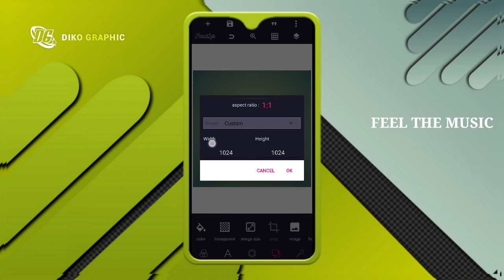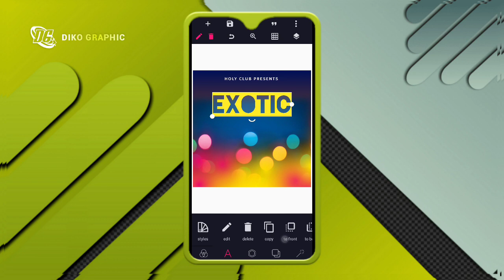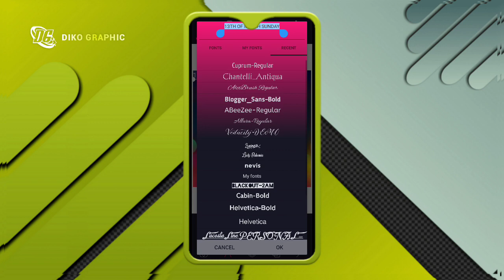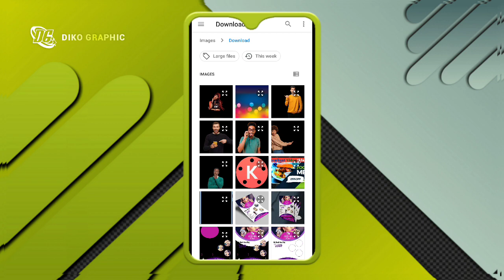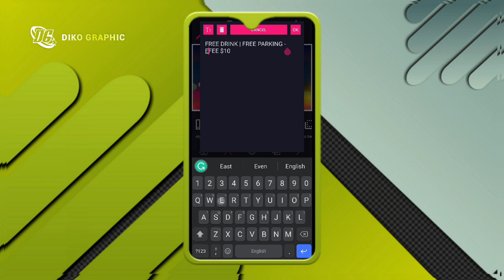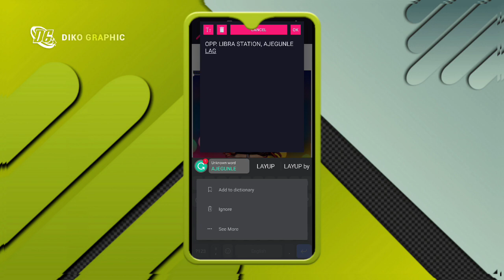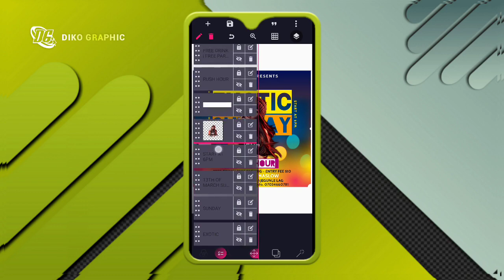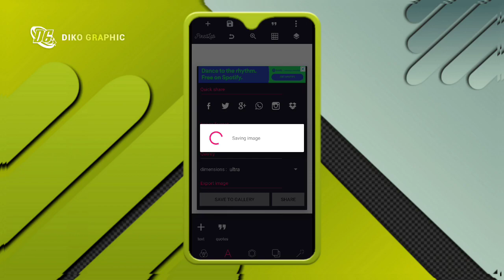How to Create Weekend Events Party Flyer on a Smartphone Using pixellab App | Pixellab Tutorial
In today's video we will see how we can use an Android  application to make weekend party flyer using Pixellab | Pixellab Tutorial | Photoshop cc tutorial

Be persistent here to stay updated to all my uploads. All the videos are made with love😘

IMPORTANT LINKS

Applications needed:

1) Pixellab

Kinemaster Mod

👉 CONNECT